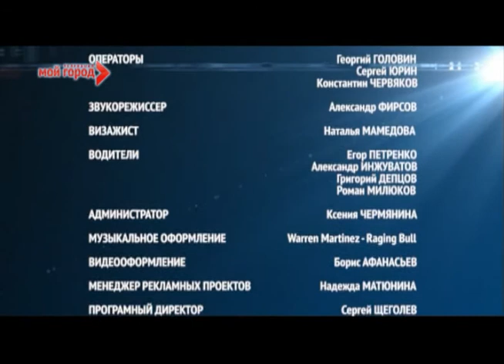7 дней спорта 12.05.2012